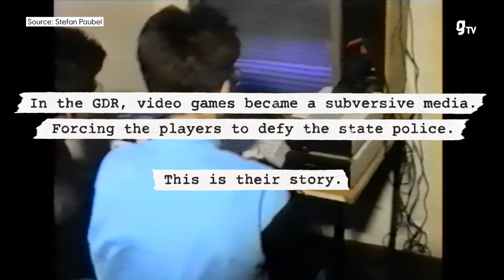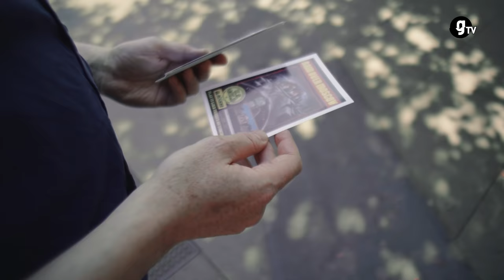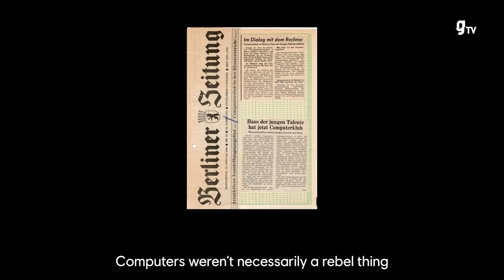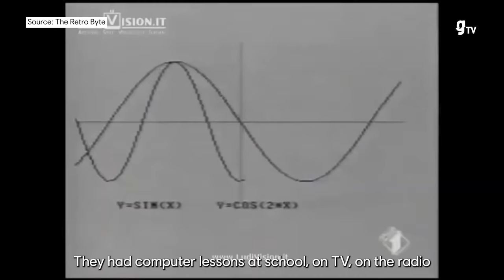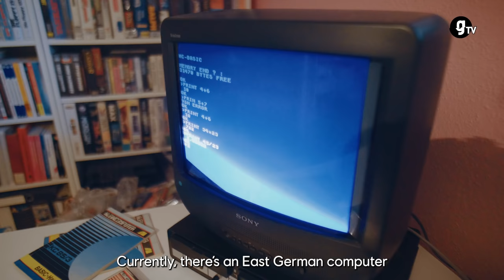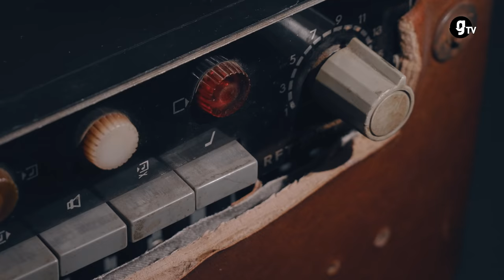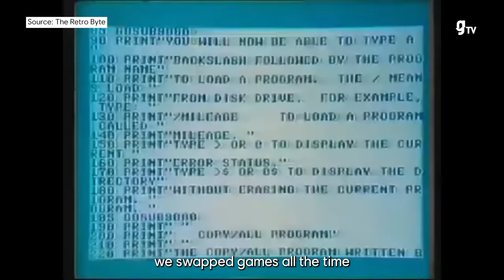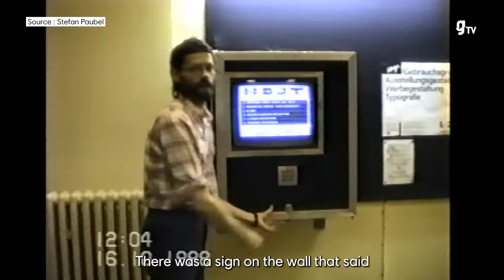Undercover Games: The Banned Video Games of the Cold War - STORIES - gTV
In the 1980s, not even the Berlin wall could stop gamers from smuggling their favourite banned games into Soviet-ruled East Germany. But how aware were the Russian secret police of the Undercover Games?

Production: So Press